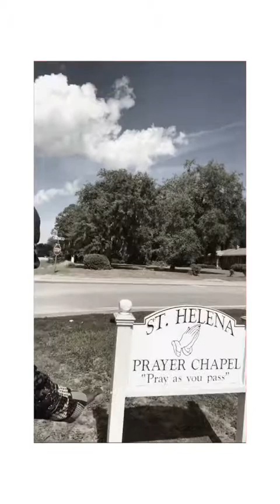Frogmo’, Frogmore/St. Helena, Brasil, Haiti, Cuba and Puerto Rico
Gullah Observations

Sisterhoods Brotherhoods and Societies